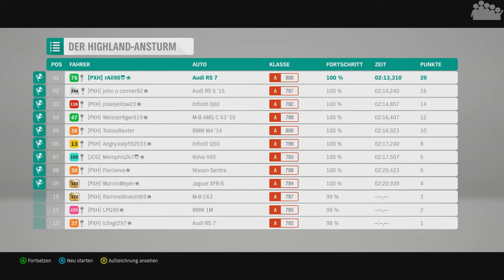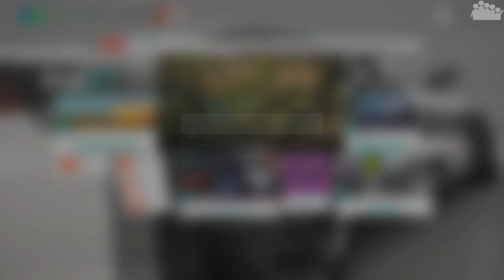FORZA HORIZON 4 #157 - Erneut im Audi RS 7 - DWIF - Let's Play Forza Horizon 4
► Es ist wieder Zeit für eine DWIF-Ausgabe (DU wünschst - ICH fahre) in FORZA HORIZON 4. Der Autowunsch diesmal ist eig. eine Wiederholung, bereits in Folge 16 des Let's Plays wurde sich der RS7 gewünscht.

► Plattform: PC
● Verwendete Eingabegeräte: Xbox One Controller
● PC-Hardware des Aufnehmenden:
• System: Windows 10 Pro
• Prozessor: Intel Core i7-8700k @ 3,7 GHz
• Arbeitsspeicher: 4x8,0 GB Corsair Vengeance RGB DDR4 3600MHz
• Mainboard: ASUS ROG STRIX Z370-F GAMING
• Grafikkarte: ASUS ROG STRIX GeForce RTX 2080 OC Gaming
• Netzteil: be quiet! Pure Power 10 (700 Watt)